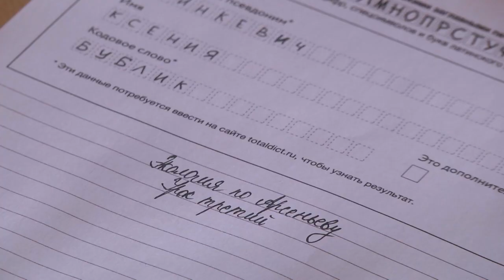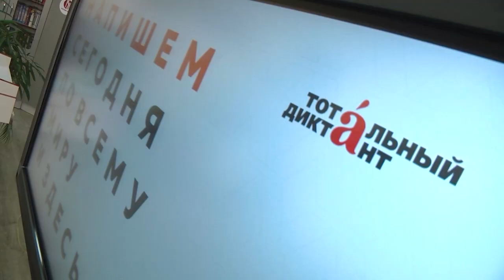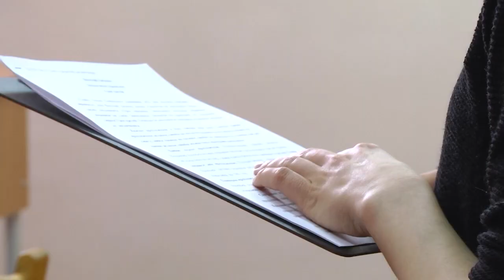2023-04-11 г. Брест. Тотальный диктант. Новости на Буг-ТВ.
Восьмого апреля в 43 странах прошла акция «Тотальный диктант». Четыре фрагмента текста российского писателя и журналиста Василия Авченко написали онлайн и на очных площадках. По оценкам организаторов, акция собрала 456 тысяч 307 участников. Брест, конечно же, в стороне не остался. В Брестском государственном университете имени Пушкина проверить свои знания русского языка решились 97 человек, кстати, в прошлом это сделали – 83 брестчанина.  Смотрите, как это было.